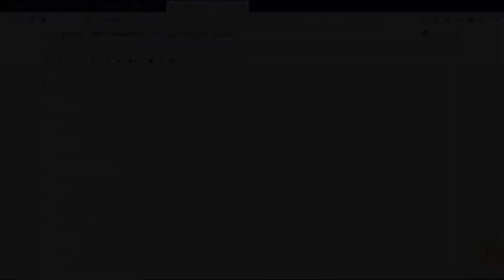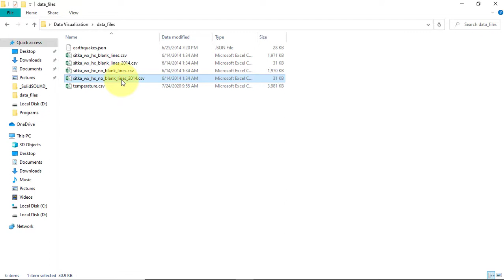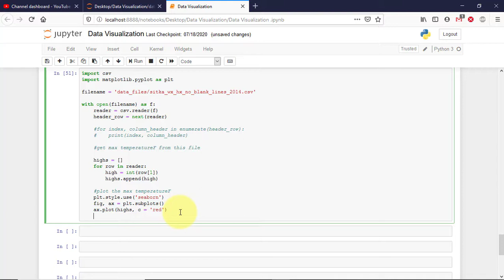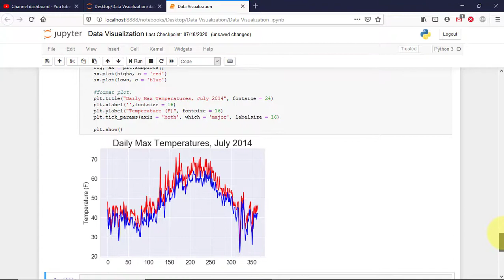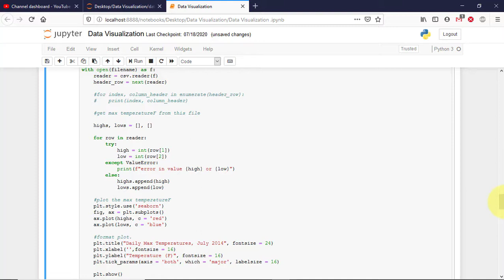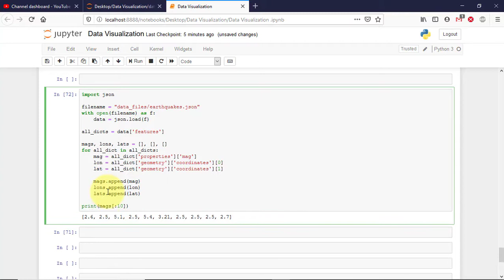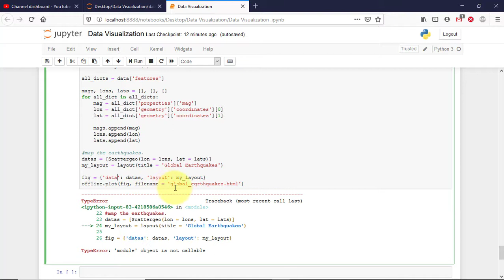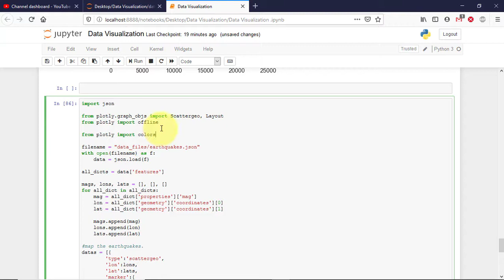#17 Python Data Visualization Part 2 | Downloading Data with Python |تنزيل البيانات باستخدام بايثون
In this tutorial, you’ll download data sets from online sources and create working
visualizations of that data. You can find an incredible variety of data online, much of which hasn’t been examined thoroughly. The ability to analyze this data allows you to discover patterns and connections that no one else has found.
We’ll access and visualize data stored in two common data formats, CSV and JSON. We’ll use Python’s csv module to process weather data stored in the CSV (comma-separated values) format and analyze high and low temperatures over time in two different locations. We’ll then use Matplotlib to generate a chart based on our downloaded data to display variations in temperature in two dissimilar environments: Sitka, Alaska, and Death Valley, California. Later in the tutorial, we’ll use the json module to access earthquake data stored in the JSON format and use Plotly to draw a world map showing the locations and magnitudes of recent earthquakes.

By the end of this tutorial, you’ll be prepared to work with different types and data set formats, and you’ll have a deeper understanding of how to build complex visualizations. Being able to access and visualize online data of different types and formats is essential to working with a wide variety of real-world data sets.
في هذا البرنامج التعليمي ، ستقوم بتنزيل مجموعات البيانات من مصادر عبر الإنترنت وإنشاء عمل
تصورات تلك البيانات. يمكنك العثور على مجموعة لا تصدق من البيانات عبر الإنترنت ، والتي لم يتم فحص الكثير منها بدقة. تتيح لك القدرة على تحليل هذه البيانات اكتشاف الأنماط والاتصالات التي لم يعثر عليها أي شخص آخر.
سنصل إلى البيانات المخزنة في تنسيقي بيانات شائعين ، CSV و JSON وتصورها. سنستخدم وحدة csv في Python لمعالجة بيانات الطقس المخزنة بتنسيق CSV (قيم مفصولة بفواصل) وتحليل درجات الحرارة المرتفعة والمنخفضة بمرور الوقت في موقعين مختلفين. سنستخدم بعد ذلك Matplotlib لإنشاء مخطط بناءً على بياناتنا التي تم تنزيلها لعرض الاختلافات في درجات الحرارة في بيئتين مختلفتين: Sitka و Alaska و Death Valley في كاليفورنيا. لاحقًا في البرنامج التعليمي ، سنستخدم وحدة json للوصول إلى بيانات الزلازل المخزنة بتنسيق JSON ونستخدم Plotly لرسم خريطة عالمية توضح مواقع وحجم الزلازل الأخيرة.
في نهاية هذا البرنامج التعليمي ، ستكون مستعدًا للعمل مع الأنواع المختلفة وتنسيقات مجموعة البيانات ، وسيكون لديك فهم أعمق لكيفية إنشاء تصورات معقدة. تعد القدرة على الوصول إلى البيانات عبر الإنترنت من أنواع وأشكال مختلفة وتصورها أمرًا ضروريًا للعمل مع مجموعة واسعة من مجموعات البيانات الواقعية.